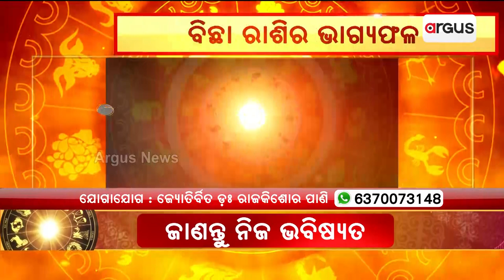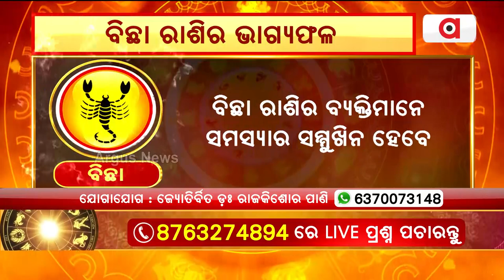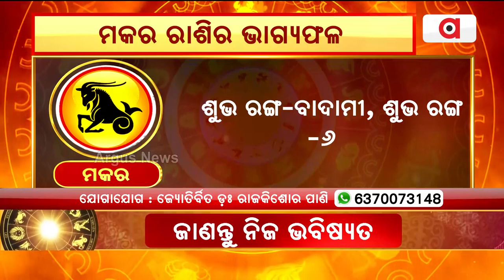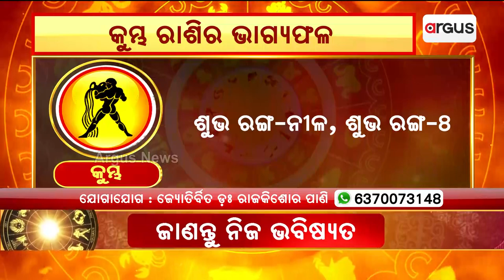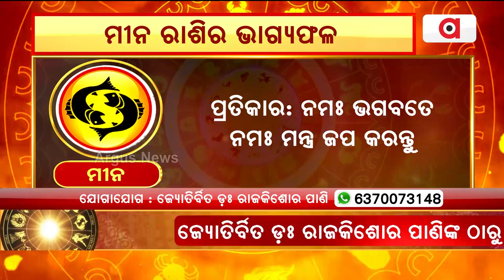1st March Horoscope | ତୁଳା ରାଶିର ଭାଗ୍ୟଫଳ ! | Argus News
1st March Horoscope | ତୁଳା ରାଶିର ଭାଗ୍ୟଫଳ ! | Argus News